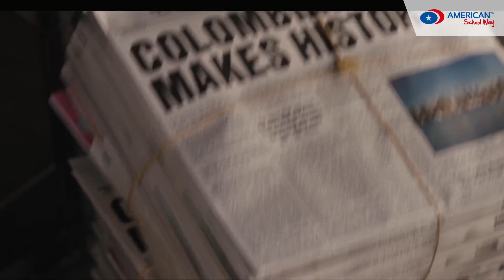BeImmortal American School Way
¡APRENDE AQUÍ A SER UN IMMORTAL!

No importa quien seas, de donde vengas o cual sea tu lengua, los seres especiales no existen.

Ellos se forman se construyen y se destruyen una y otra vez
caen y se levantan.

Porque cuando te arriesgas a hacerlo de forma diferente, creas un legado que te inmortaliza.

Aprende a inspirar al mundo en un nuevo lenguaje.